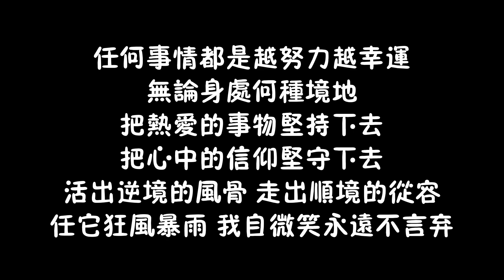救回來的犬瘟狗狗，後遺症越來越嚴重，肌肉抽搐致使嘴巴嚴重變形